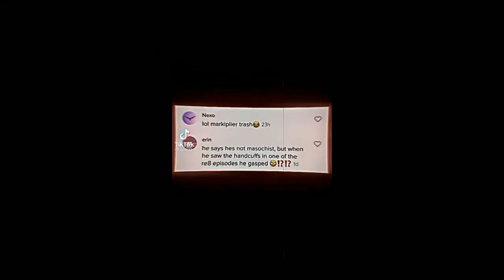markiplier tiktok edits